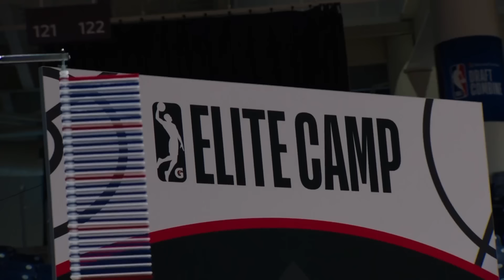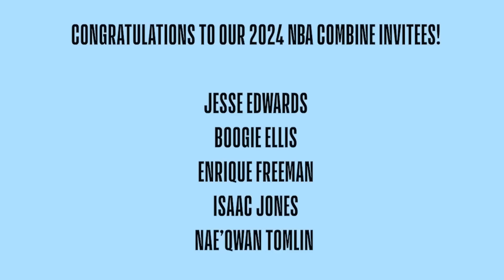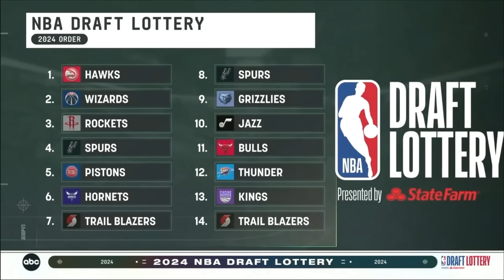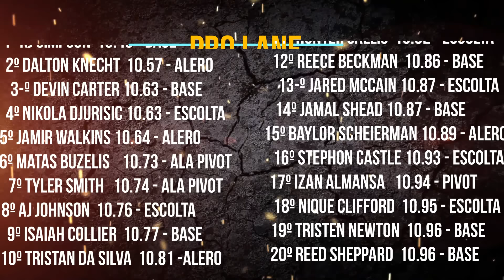DRAFT COMBINE GANADORES Y PERDEDORES - NBA DRAFT 2024